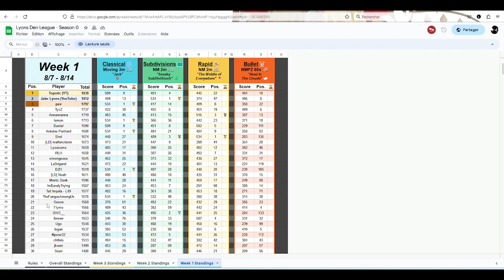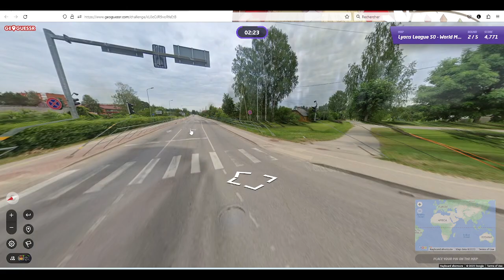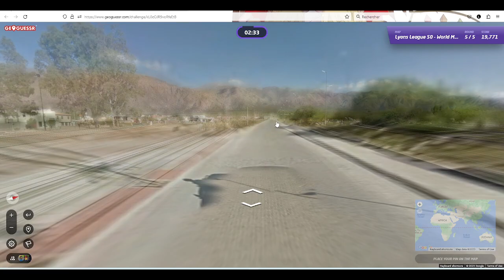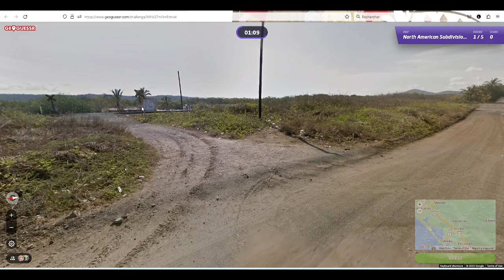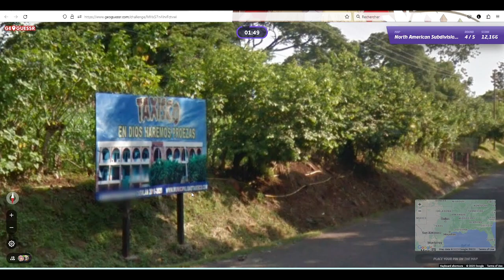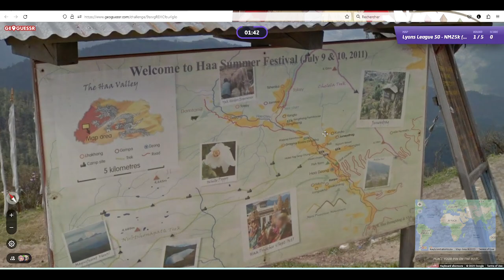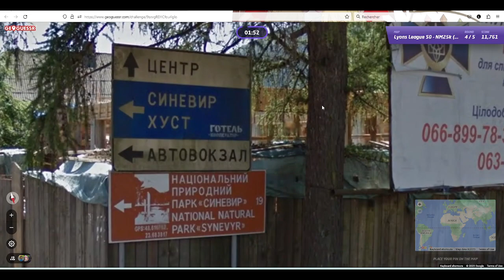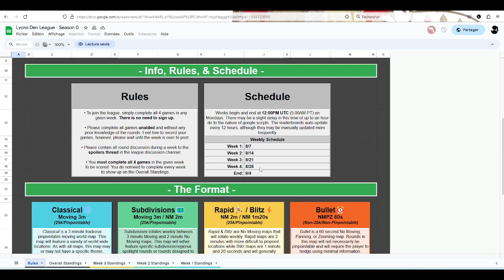Lyons Den League S0W3 - Des maps très sympas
Troisième semaine du tournoi hebdomadaire de Jake Lyons. Toujours autant de plaisir dans un maping globalement équilibré.
Une occasion idéale pour Tall de se confronter aux joueurs de la commu de l'Américain, beaucoup plus internationale.

Une exclusivité Youtube